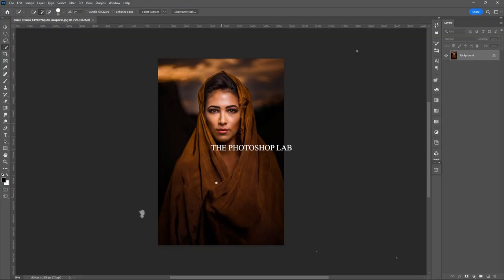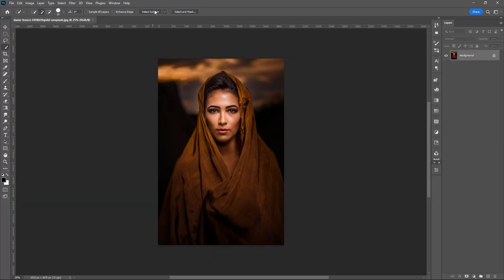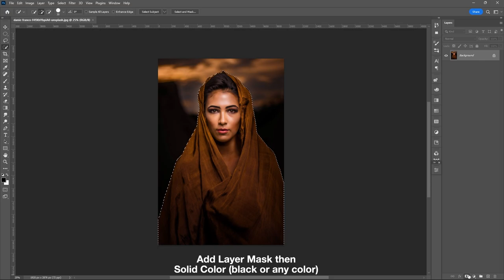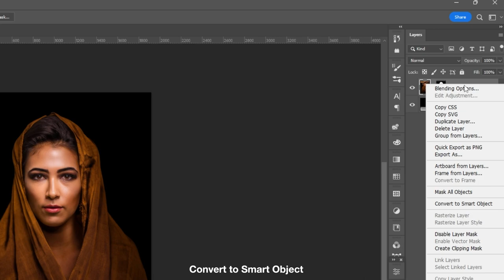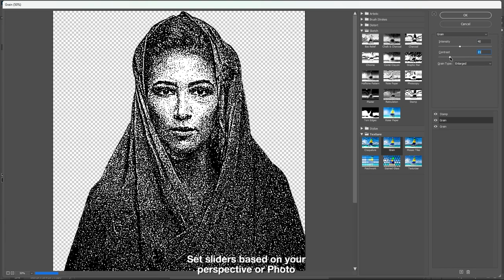Simple Xerox-Grain Photo Effect | Photoshop 2023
In this tutorial, we'll show you how to create a stunning Simple Xerox-Grain Photo Effect in Photoshop. Join us as we guide you through the process step by step, helping you transform your ordinary photos into captivating, vintage-inspired masterpieces.
► My Simple Youtube Setup

My Peripherals:
Logitech MX keys
Samung M5 (Smart Monitor)
Logitech M720 Wireless
Compressed Air Duster
My Budget Pc Built:
ASUS TUF Gaming B450-PLUS II
ASUS TUF GeForce GTX 1660
Kingston Fury Beast RGB 32GB
AMD Ryzen 5 5600X
Thermaltake Smart 500W 80+